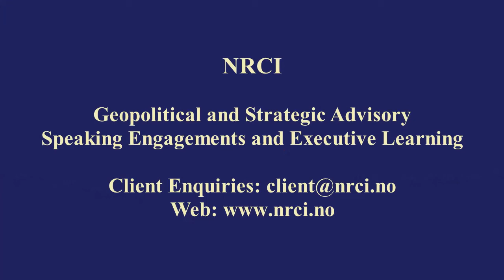Telecom Sector Booming Across Africa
African Horizon: Telecom Sector Booming Across Africa

AfricanHorizon is a weekly NRCI original series released every Wednesday. NRCI´s founder and CEO Arne Elias Corneliussen presents his perspectives on geopolitical, economic, financial and security developments in Africa.

In this program he examines the booming telecom sector in Africa. Telecom providers across Africa made record number revenues during the Corona pandemic as many people were locked up home using internet and mobile broadband. In addition there is a growing ecosystem of industries and business sectors that grow rapidly with the rising telecom sector. However, despite this growth in the telecom sector this is still in the beginning - because almost 70 % of Africa´s population is not connected to broadband.

Africa´s total population is currently approaching 1,4 billion people, this will rise to 1,7 billion by 2030, 2,1 billion by 2040 and 2,5 billion by 2050. This provides a huge growth market for the telecom sector and this connected ecosystem of mobile financial providers, mobile payment systems, internet and telecom infrastructure providers and the internet economy. Therefore, now is the right time to explore business opportunities and invest in the booming telecom sector and related industries on the African continent.